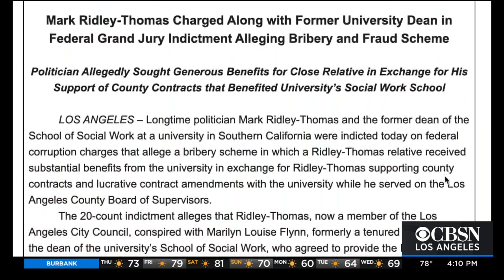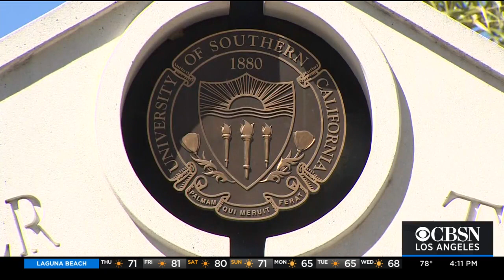Mayor Eric Garcetti Responds Federal Corruption Allegations Against Councilman Mark Ridley-Thomas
Jeff Nguyen reports from Downtown Los Angeles on the latest developments in the federal indictment against Councilman Mark Ridley-Thomas, as well as on comments made by LA Mayor Eric Garcetti regarding the latest scandal.